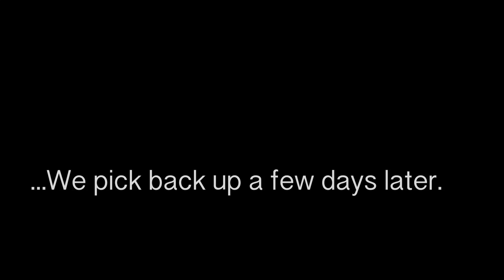SHARK TANK HOUSE! | JOSH ALTMAN | EPISODE #002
Josh Altman shares the struggles of his first year in Real Estate. Roll with Josh through Beverly Hills and see the famed... Shark Tank House!